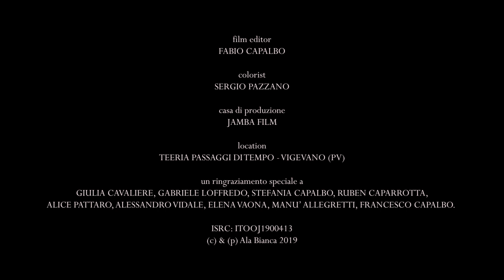Perturbazione - Le spalle nell'abbraccio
Il primo incontro. La magia, l’imbarazzo, il caso, le parole smangiucchiate come le unghie. Due persone qualunque s’incontrano per la prima volta in una città qualunque. Fuori da un locale.  Le spalle nell’abbraccio, primo brano in scaletta dell’album la cui uscita è prevista per Ala Bianca nella primavera del 2020.

Il video del brano, girato da Fabio Capalbo (già al lavoro con Verdena, Vinicio Capossela, Baustelle, Planet Funk, Edda etc.) evoca questa sospensione del tempo: un paesaggio italiano di provincia, di qualsiasi provincia. Un’atmosfera da romanzi di Dino Buzzati o Carlo Cassola, ma trasportati in un presente continuo.

Regia: Fabio Capalbo
ISRC: ITOOJ1900413